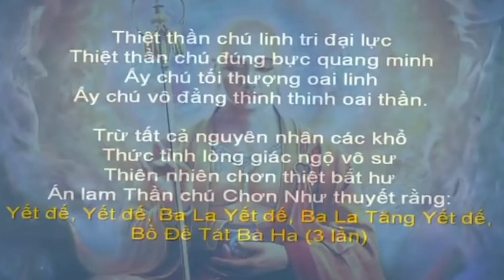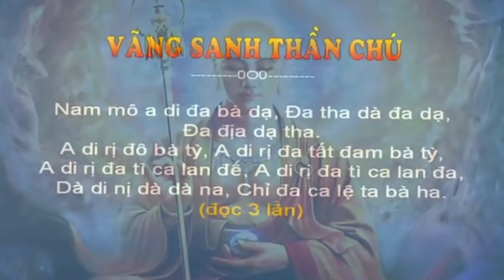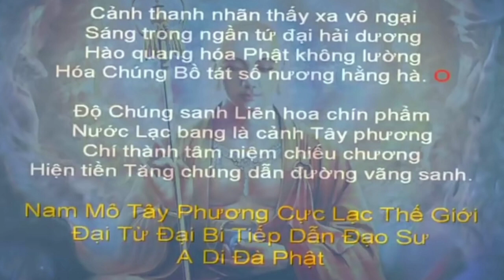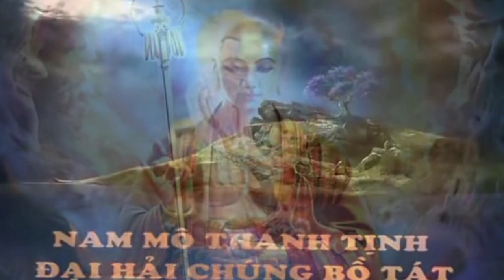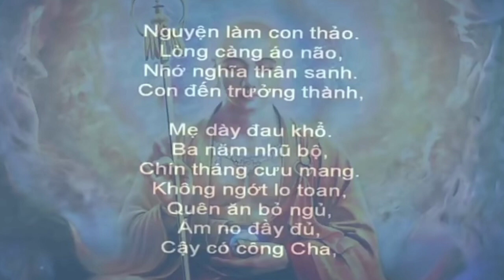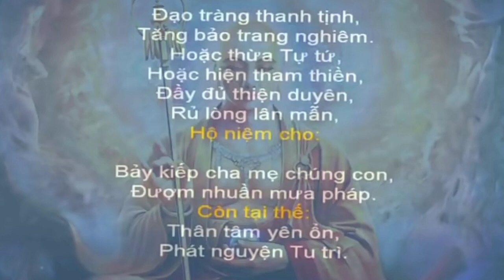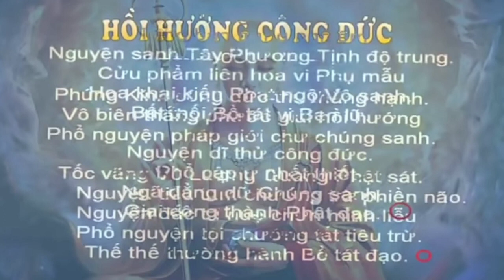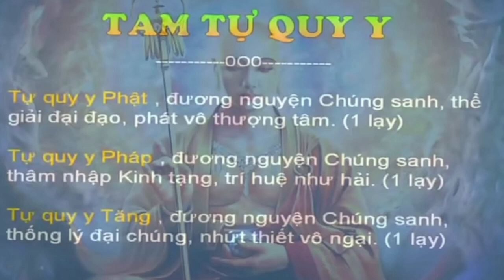Kinh Vu Lan báo hiếu phần cuối